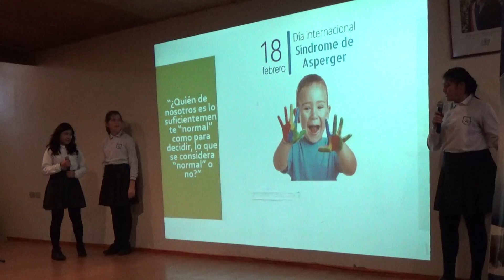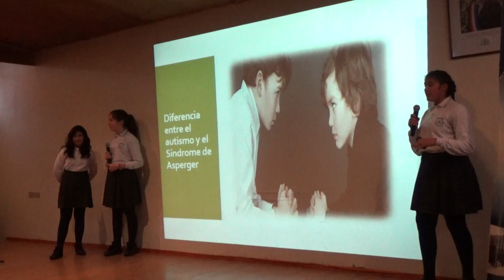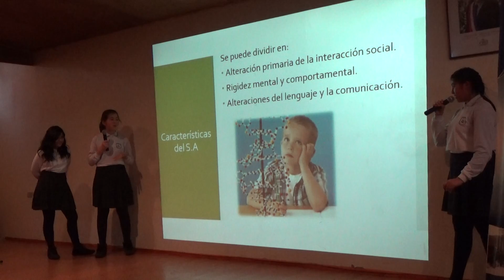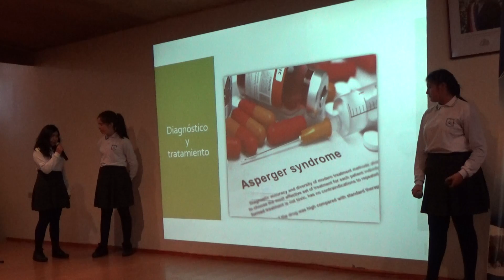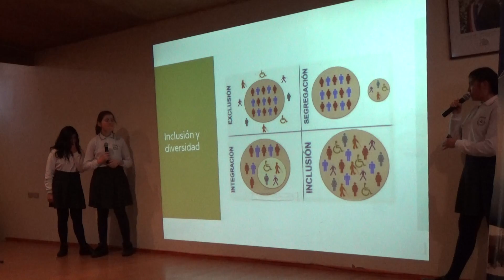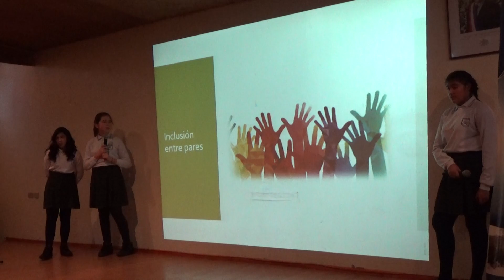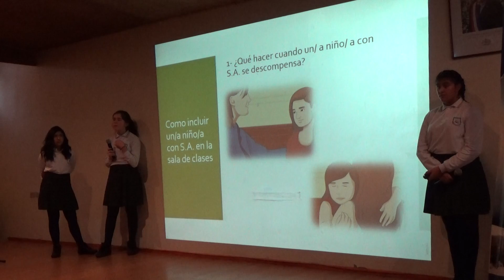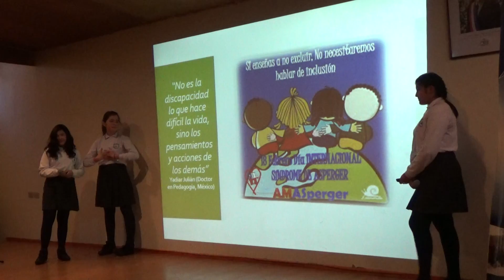22.- SINDROME DE ASPERGER